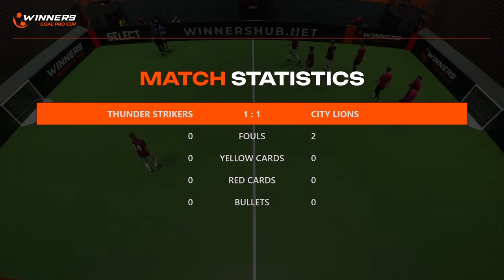Winners Goal Pro Cup. Thunder Strikers - City Lions 17.04.24. First Group Stage. Group А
Winners Goal Pro Cup SHORT FOOTBALL. 17.04.24 First Group Stage. Group А